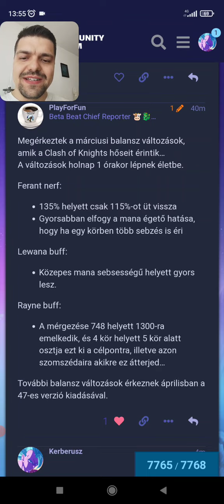Villám vidi, villám buffal! ^_^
Ferant nerf, Lewena buff, Rayne buff érkeziiik!